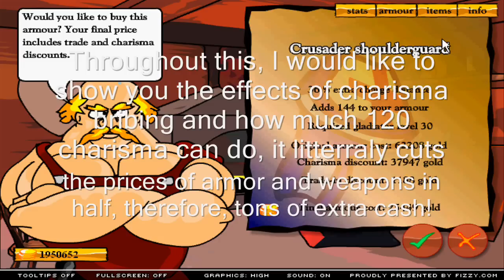Trash talk (almost pure charisma build) - Swords and Sandals 2: Emperor's Reign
Swords and Sandals 2 gameplay, getting to the level 30 tournament.